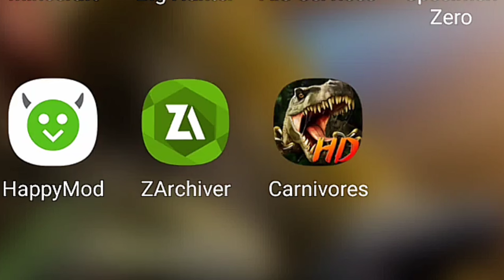We've got Dilophosaurus!||Carnivores: Dinosaur Hunter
Brian Oyster would be proud!

Today and what a time to be alive, WE CAN MOD THE MOBILE PORT NOW!

Well. somewhat. It still very limited.